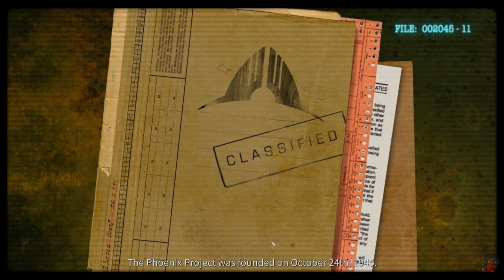Phoenix Point - Festering Skies - Legend - Part 1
Phoenix Point is a strategy video game featuring a turn-based tactics system that is developed by Bulgaria-based independent developer Snapshot Games. It was released on December 3, 2019 for macOS and Microsoft Windows, with Xbox One and PlayStation 4 ports arriving in 2020. Phoenix Point is intended to be a spiritual successor to the X-COM series that had been originally created by Snapshot Games head Julian Gollop during the 1990s.

Phoenix Point is set in 2047 on an Earth in the midst of an alien invasion, with Lovecraftian horrors on the verge of wiping out humanity. Players start the game in command of a lone base, Phoenix Point, and face a mix of strategic and tactical challenges as they try to save themselves and the rest of humankind from annihilation by the alien threat.

Between battles, the aliens adapt through accelerated, evolutionary mutations to the tactics and technology which players use against them. Meanwhile, multiple factions of humans will pursue their own objectives as they compete with players for limited resources in the apocalyptic world. How players resolve these challenges can result in different endings to the game.

DLC 1 - Blood and Titanium
Expand the power and versatility of Phoenix Point operatives with cybernetic augmentations. Unlock new abilities for your soldiers, new research projects, and new approaches to tactical combat. But beware: enemies will bring cybernetics to bear against your team, too.

DLC 2 - Legacy of the Ancients
Legacy of the Ancients delves into the secrets of the Antediluvian Civilization that predated modern humans on Earth. Explore ancient ruins for precursor knowledge, and use it to unlock a whole new line of Phoenix Point weapons and technologies. But beware: the Ancients left powerful guardians to watch over their secrets; you won't be the only one seeking to control this ancient knowledge. New rivals will rise up as the legacy of the ancients is revealed to humanity.

DLC 3 - Festering Skies
The skies darken with alien vessels, and the Phoenix Project must rise to the challenge against their biggest foe yet in the all-new Festering Skies DLC. Face off against flying Pandorans in the new interception mode: research aircraft, weapons, and modules to counter Pandoran assaults in the skies. Take on new enemies on the ground, as well as new missions and an entirely new mission type. Plus, Festering Skies features its own, original storyline and cinematic cutscenes, and, of course, the Behemoth, a monstrous new threat you must stop before it crushes humanity -- literally.